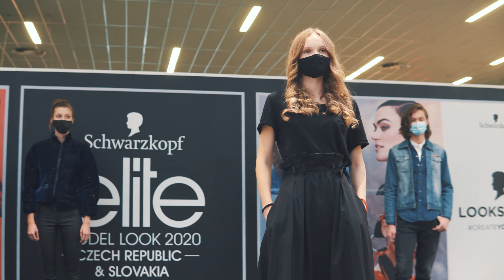Casting do súťaže Schwarzkopf Elite Model Look 2020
Ako prebiehal casting do prestížnej súťaže Schwarzkopf Elite Model Look 2020 s ambasádorkou súťaže topmodelkou Michaelou Kocianovou a kto má šancu stať sa modelom/modelkou?